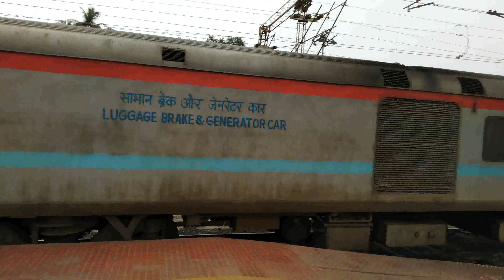13 in 1 Arriving and Departing Trains at Vijayawada Junction in Morning Time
Different trains are Arriving and Depatures at Vijayawada Junction
Mumbai Ltt,
Dakshin Link,
Coromandel,
Rameswaram Humsafar etc.

(Satavahana SF Express parallel Run with Bhagyanagar Express

For More Videos LIke This Click This Below link